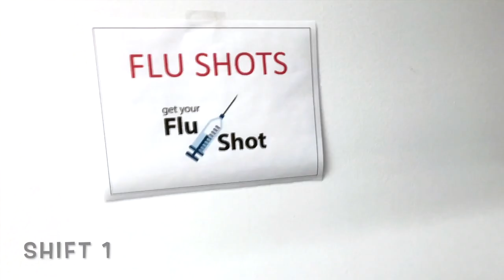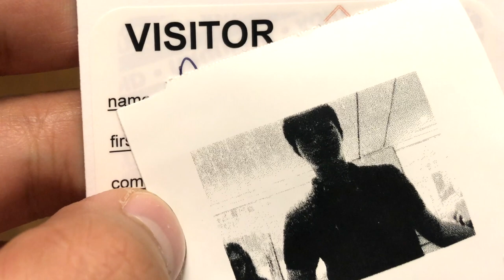My First Nursing Job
It's almost flu season and YOU BETTER GET YOUR SHOT! And if you'd like, I'LL GIVE IT TO YOU! Haha. Kidding aside, I am so humbled and blessed to say that I have started my first ever job as a licensed Registered Nurse here in New York State! Though the application process to hospitals across the city has been hard due to the competitiveness of the pools and the want for more experienced nurses, I knew that I had to gather that experience somehow. Through the help of a good friend, I was introduced to a per diem job for the season as a FLU & WELLNESS NURSE. In this job, I am sent to various corporate companies across the city to administer flu shots to their employees during fairs and events. Though never having administered any type of vaccinations prior to this job, it is true that we learn the most in the fire. With the help of a quick skills check with my Mom and just the internal boost to just go for it, I was able to vaccinate 300 people thus far on my first week!!! Thank you for joining my journey through my first several shifts as a new nurse.